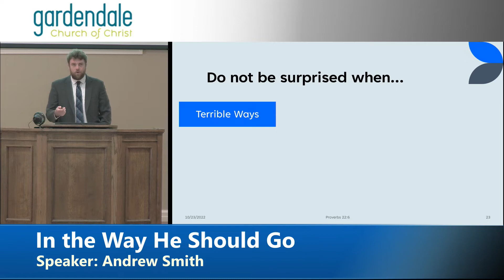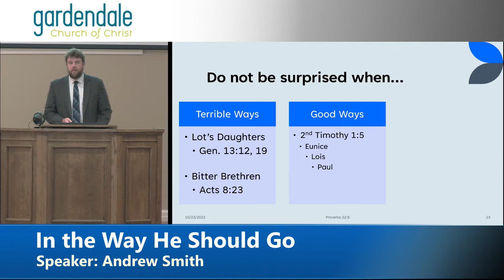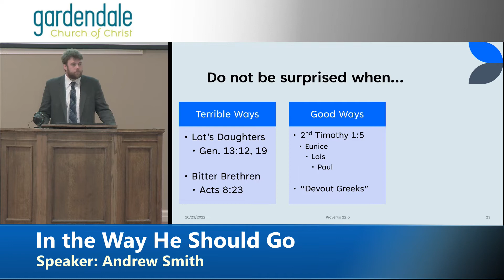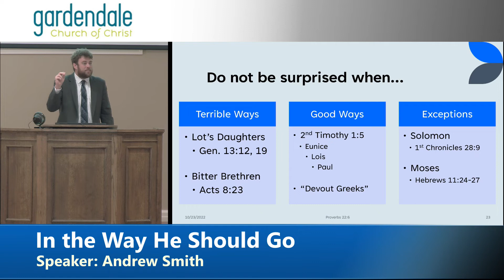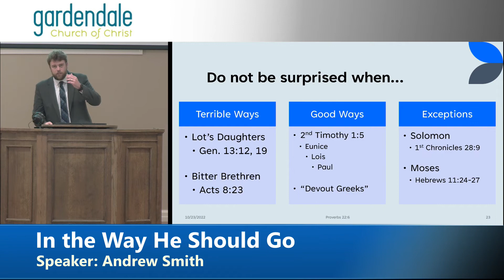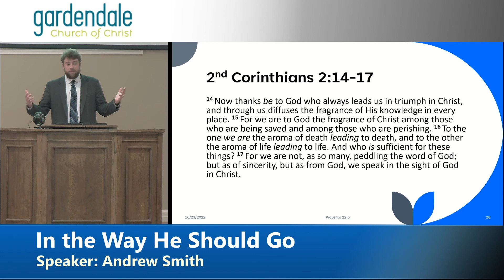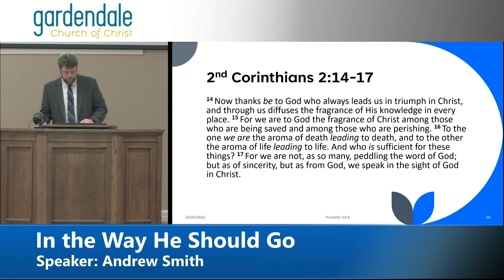2022-10-23 AM - "In the Way He Should Go" - Andrew Smith